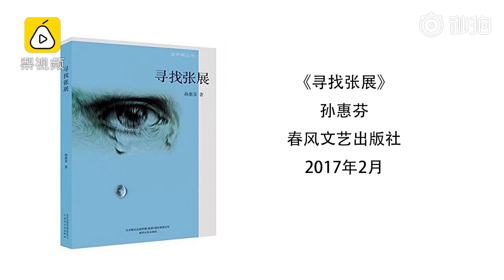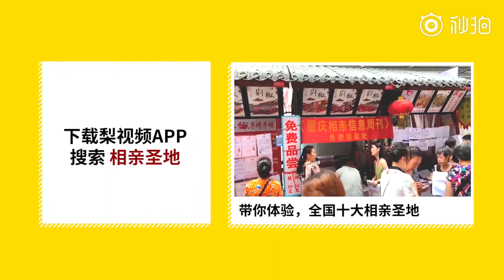第十届茅盾文学奖揭晓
第十届茅盾文学奖揭晓：梁晓声《人世间》、徐怀中《牵风记》、徐则臣《北上》、陈彦《主角》和李洱《应物兄》获奖。茅盾文学奖每四年评选一次，经典众多，如《平凡的世界》《白鹿原》《推拿》等，重温历届获奖作品↓转存！总有一本让你受益匪浅！